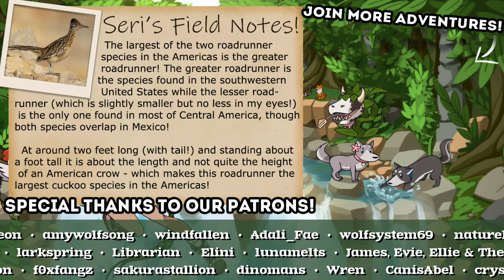We're Too Busy For Evil Alien METEORS!! 🐴🌵 Ranch to Riches: Season 2 • #2